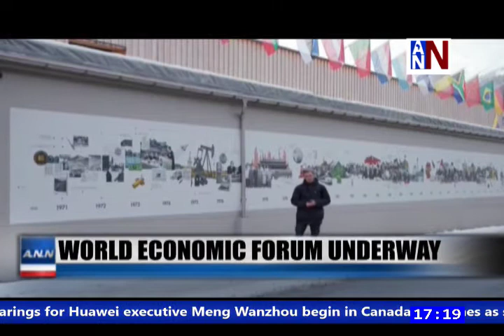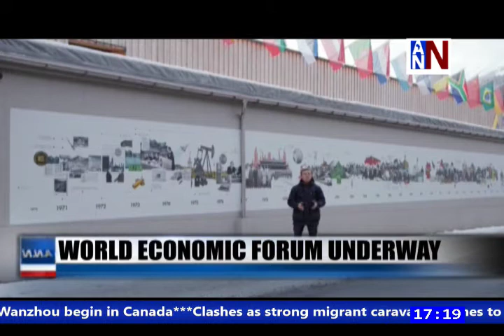Trumps's Impeachment Trial / ANN News 5PM / January 21